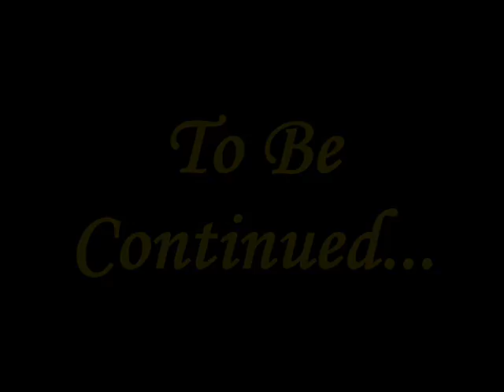Steve's Incredible Life Episode 11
''Nature Part 1'' Steve gets his mail from Frank and he realizes he wants to go out into the beautiful world of Nature but ends up getting lost.